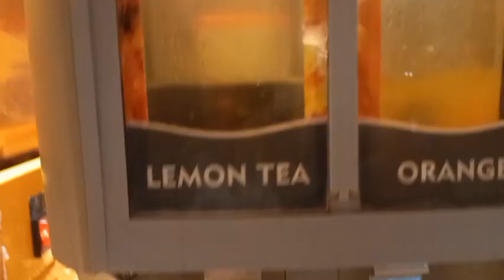ALL YOU CAN EAT IKON!!